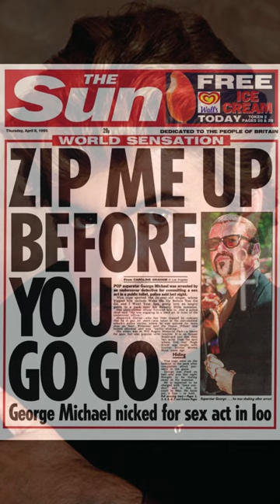George Michael: The Untold Truth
George Michael Complete Life Story: A Tribute (History and Nostalgia) 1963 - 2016
Grammy Award-winning singer George Michael was one of the leading pop stars of the 1980s and 1990s. His 1987 album 'Faith' won a Grammy for best album of the year. As a teenager, George Michael formed the band Wham! with high school friend Andrew Ridgeley. In 1984, the duo had their first worldwide hit with "Wake Me Up Before You Go-Go." Two years later, Michael went solo, releasing a hit debut album Faith, which has sold more than 25 million copies worldwide. In 1998, Michael announced that he was gay after being arrested for lewd conduct in a public restroom. Michael continued to perform and his career had a reboot in the mid-2000s with the release of his greatest hits album Twenty Five. He continued to tour and donated much of his time and wealth to charity.

My Gear:
Listen To The Remember This Podcast
428 George Street, Sydney, NSW 2000